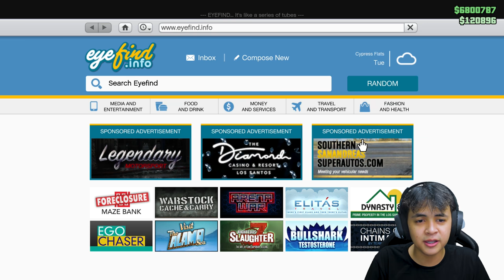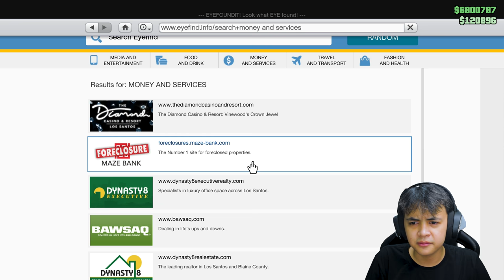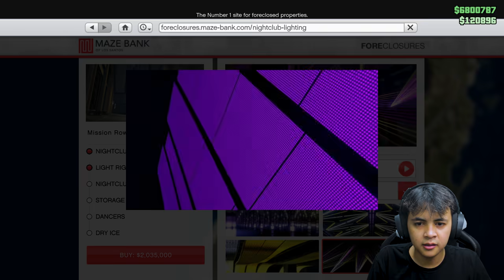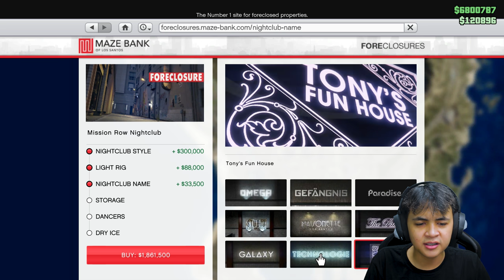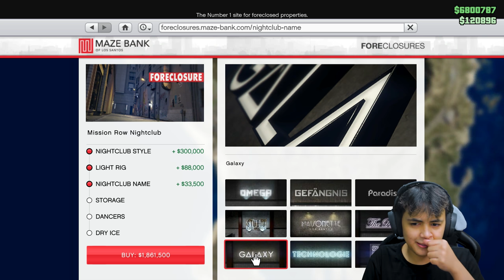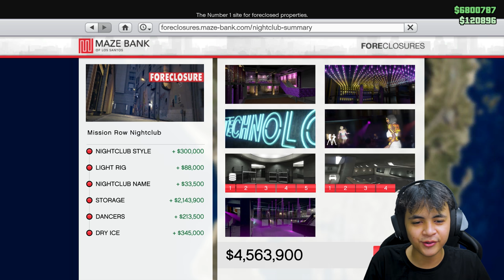TEMPAT DUGEM RAHASIA DI DALAM GANG - GTA 5 Online #32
bisnis baru!